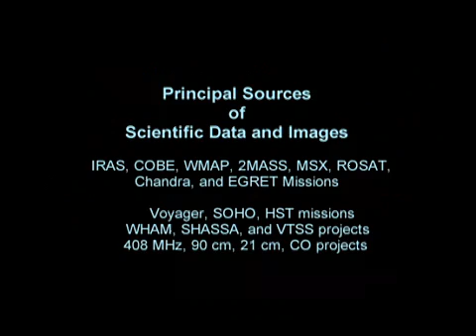Black Hole at the Galactic Core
An animation put together using data collected by astronomers all over the world to examine the surroundings of the Black Hole suspected to be present at the centre of our Milky Way galaxy. Credit to Andrew J. Hanson of the University of Indiana. Source